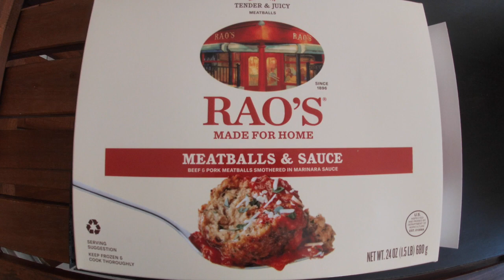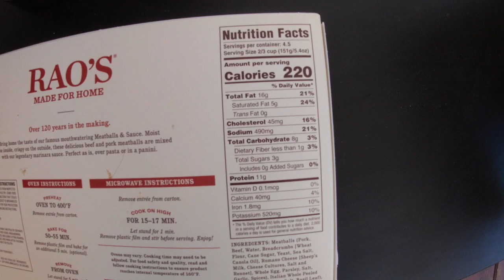New York's Best Meatballs With Marinara Sauce Recipe | NYT Cooking Recipe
New York best Meatballs with marinara sauce recipe. NYT Cooking Recipe. Beef and Pork meatballs smothered in marinara sauce. Famous Rao's meatballs.
Video review of Rao's made for home frozen meatballs and sauce.
Rao's made for home.